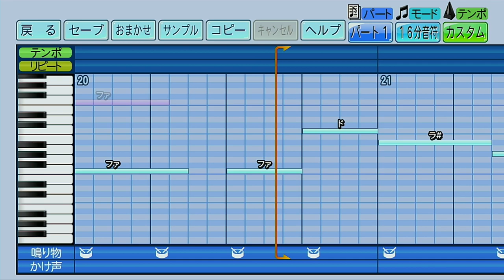千葉ロッテマリーンズ 福浦和也（新ver. 2011年から使用）【パワプロ2022応援歌】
旧ver. はこちら